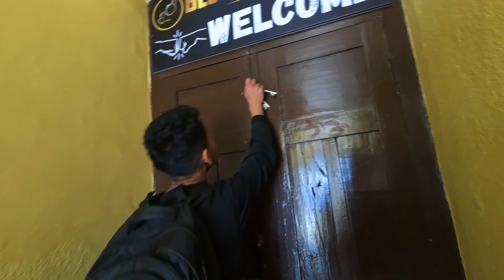13 March 2023